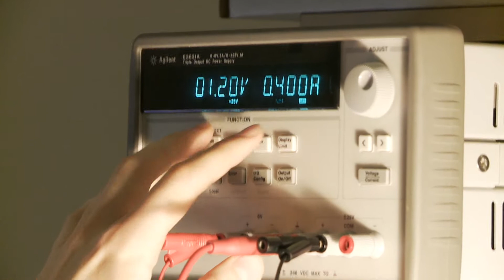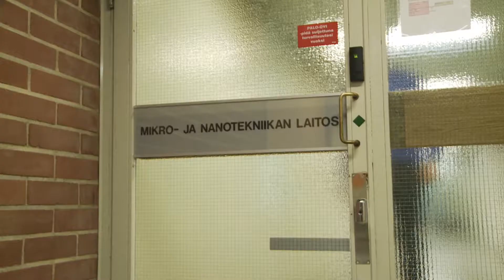Jussi Ryynänen, Aalto University Tenure Track Professor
Introducing Aalto University Tenure Track Professor Jussi Ryynänen from the School of Electrical Engineering.

Video by DESKI Viestintätoimisto 2012